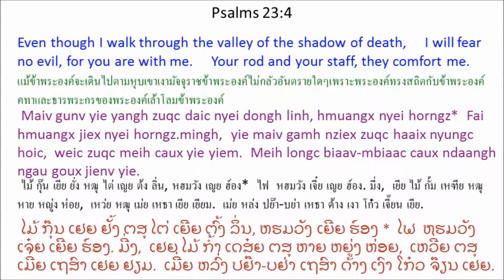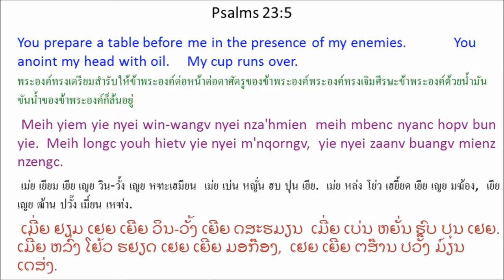Singx Nzung 23 (Psalm 23) Mien Bible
Mien Language Bible: Psalm 23
พระคัมภีร์ภาษาเมี่ยน: สดุดี 23
Mienh nyei Ging-Sou: Singx Nzung 23
เมี่ยน เญย กีง-โซว: สีง ฑูง 23
ມ່ຽນ ເຍີຍ ກີງ-ໂຊວ: ສີງ ດສູງ 23

1 Ziouv goux yie hnangv goux ba'gi yungh nyei mienh goux ninh nyei ba'gi yungh nor,
yie ziouc maiv caa haaix nyungc.
2 Ninh bun yie bueix njiec
miev nyiemz nyei dorngx,
dorh yie yiem wuom sienc nyei ndoqv-hlen. *
3 Ninh bun yie nyei hnyouv * fingv jiez daaih.
Weic ninh ganh nyei mbuox
ninh yienz yie yangh zoux horpc nyei jauv.
4 Maiv gunv yie yangh zuqc daic nyei dongh linh, hmuangx nyei horngz * mingh,
yie maiv gamh nziex zuqc haaix nyungc hoic,
weic zuqc meih caux yie yiem.
Meih longc biaav-mbiaac caux ndaangh ngau goux jienv yie.
5 Meih yiem yie nyei win-wangv nyei nza'hmien
meih mbenc nyanc hopv bun yie.
Meih longc youh hietv yie nyei m'nqorngv,
yie nyei zaanv buangv mienz nzengc.
6 Yie hiuv dingc Ziouv yietc seix korv-lienh
yaac zoux longx bun yie.
Yie yaac duqv yiem Ziouv nyei biauv
taux maanc gouv maanc doic.

1 เฒี้ยว โก๋ว เยีย ฮนั้ง โก๋ว ปะกี ยู่ง เญย เมี่ยน โก๋ว นิ่น เญย ปะกี ยู่ง นอ,
เยีย ฯฒฯ ไม้ ธา หาย หญู่ง.
2 นิ่น ปุน เยีย เปว๋ย เหฌี่ย
เมี้ย เญี์ยม เญย ต๋อง,
ต้อ เยีย เยียม ววม เสี่ยน เญย โด๊ะ-เฮลน. *
3 นิ่น ปุน เยีย เญย เฮญี้ยว * ฟี้ง เจี์ย ต้าย.
เหว่ย นิ่น กั้น เญย บั๋ว
นิ่น เยี์ยน เยีย ยั่ง โหฒว หอบ เญย เจ๊า.
4 ไม้ กุ๊น เยีย ยั่ง หฒุ ไต่ เญย ต้ง ลิ่น, หฮมวัง เญย ฮ์อง * มี่ง,
เยีย ไม้ กั้ม เหฑีย หฒุ หาย หญู่ง ห่อย,
เหว่ย หฒุ เม่ย เหธา เยีย เยียม.
เม่ย หล่ง ปย๊า-บย่า เหธา ด้าง เงา โก๋ว เจี๊ยน เยีย.
5 เม่ย เยียม เยีย เญย วิน-วั้ง เญย หฑะเฮมียน
เม่ย เบ่น หญั่น ฮบ ปุน เยีย.
เม่ย หล่ง โย่ว เฮยี้ยด เยีย เญย มฆ้อง,
เยีย เญย ฒ้าน ปวั๊ง เมี์ยน เหฑ่ง.
6 เยีย ฮิ้ว ตี่ง เฒี้ยว เหยียด เสย ค้อ-เลี่ยน
หย่า โหฒว หลง ปุน เยีย.
เยีย หย่า ตุ๊ เยียม เฒี้ยว เญย เปย๊า
เถา หม่าน โก๊ว หม่าน ต่อย.